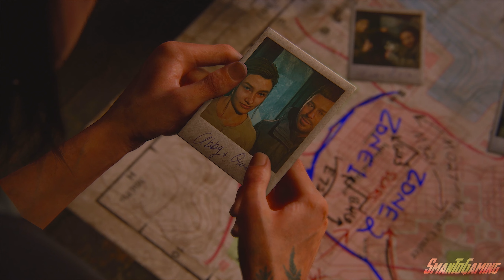THE LAST OF US PART 2 REMASTERED [4K 60FPS HDR] (2024) - PART 3 - *FOUND YOU* WALKTHOUGH GAMEPLAY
THE LAST OF US PART 2 REMASTERED ALL CINEMATIC [4K 60FPS HDR] (2024) - EPISODE #3 ACTION FILM

The Last Of Us Part 2 Remastered Gameplay This Video includes Full Game Ending & Campaign Story Mission Of 2023 Single Player Missions PlayStation 5, PS5, Xbox Series X, Xbox Series S, Switch & PC. Watch Dogs Remastered Campaign Will Include Game Missions, Side Missions, Cinematics, Gameplay, 8K Gameplay, Cut Scenes, OST, Story Missions and all Single Player Campaign Missions and the Ending.

Timestamps
0:00  - intro - Ellie & Dina Making There Way To The TV Station

09:31 - Escaping The TV Station

12:59 - The Underground Tunnel - Zombies

25:52 - Ellie & Dina Taking Camp In The Movie Theater

33:20 - Ellie Remembering The Past About Joel - Dinosaur Museum

45:23 - Ellie & Dina So Far Have A lead On Abby.